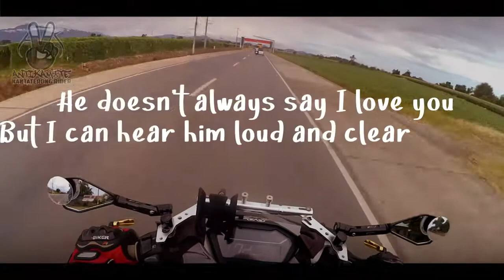Owl City - Not All Heroes Wear Capes Lyrics Video|Best Father's Day song||ANTI KAMOTE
This Lyric Video was made to give appreciation and tribute to all the father's out there,  I hope I can get permission from the maker/owner.. Thank you!
This is the perfect song to use for the father's day. Hope you enjoy it!

“Not All Heroes Wear Capes” is part of Reel 2 from Owl City’s album, Cinematic.